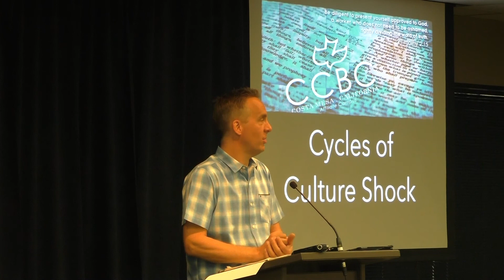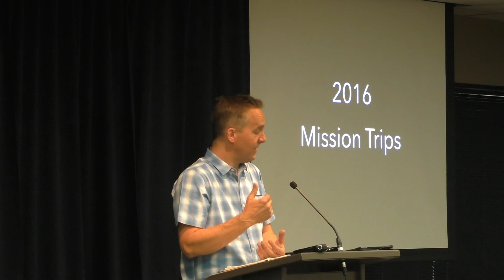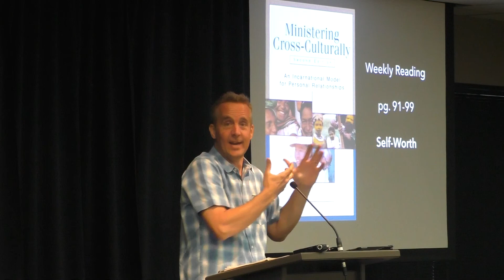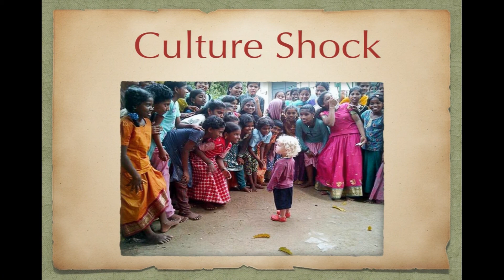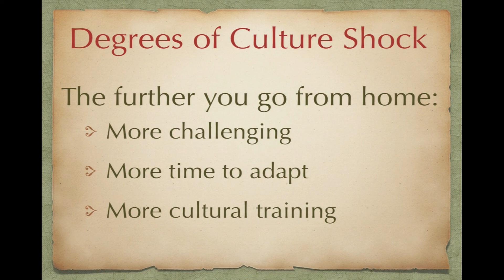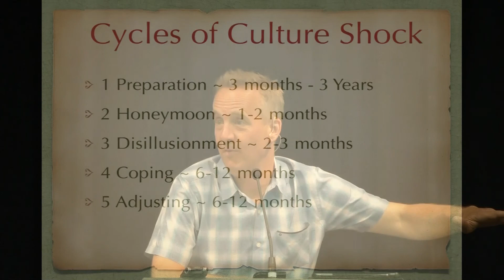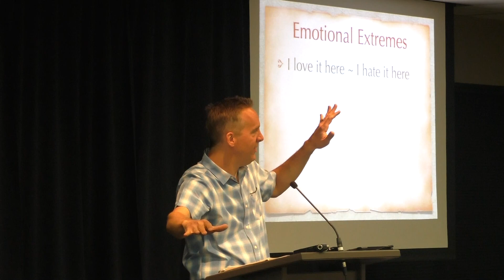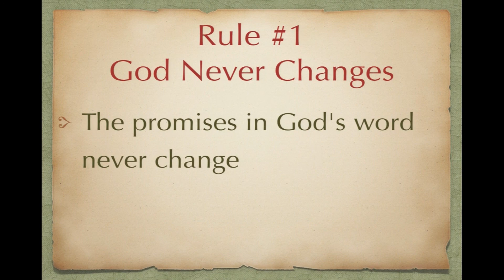Understanding Culture Class 9 of 15 part 1 of 2 Cycles of Culture Shock Apr 5, 2016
Calvary Chapel Bible College
Mission Level 2
Course: Understanding Culture
MI312 Spring 2016